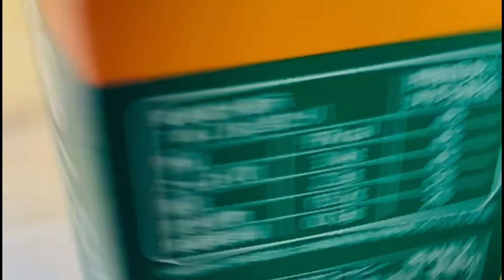Widow’s Journey| From Struggle to Strength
As a foreigner widowed living in Japan …tha life of a widow has so many ups and downs, however there are certain things the experience of which can only be truly felt by the widow only. The feeling of losing your spouse is tremendously painful, it’s like losing the other half of you.